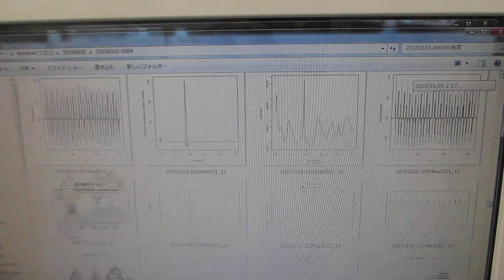超音波の音圧測定解析 Ultrasonic sound pressure measurement analysis（相互作用に関する解析 Analysis of interactions）